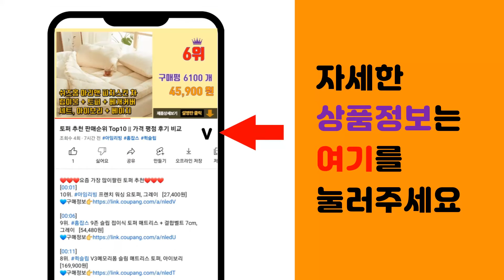여성원피스 추천 판매순위 Top10 || 가격 평점 후기 비교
❤️❤️❤️요즘 가장 많이팔린 여성원피스 추천❤️❤️❤️

[00:01]
10위. 르엠마 텍사스 여자니트 여성니트 여자스웨터 여성스웨터 스웨터 롱 니트 여자긴팔 롱원피스 가 [23,900원]

[00:06]
9위. 대박난박양 러버블 니트원피스 [29,800원]

[00:11]
8위. 대박난박양 꽈배기 니트 원피스 [29,800원]

[00:16]
7위. 르엠마 글리터 롱니트 겨울 원피스 [32,900원]

[00:21]
6위. 제니트 루즈핏 롱 니트 원피스 여성 보트넥 뉴문보트넥 [39,800원]

[00:26]
5위. 대박난박양 미쉘 니트 원피스 [39,800원]

[00:31]
4위. 루나걸 마젤 브이 니트 원피스 [23,760원]

[00:36]
3위. 타니즈 에투 벨티드 플리츠 니트 롱원피스 [27,900원]

[00:41]
2위. 제니트 여성 롱 니트 원피스 비스코스 모나밑단훌 [39,800원]

[00:46]
1위. 휠렉스 겨울 여성 브이넥 트위드 골덴 플레어 원피스 9060 [39,000원]